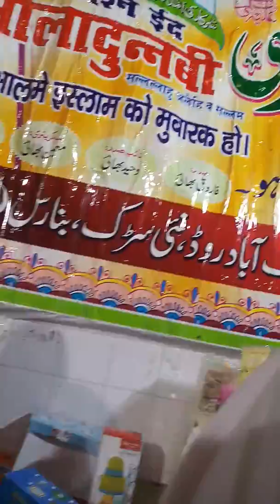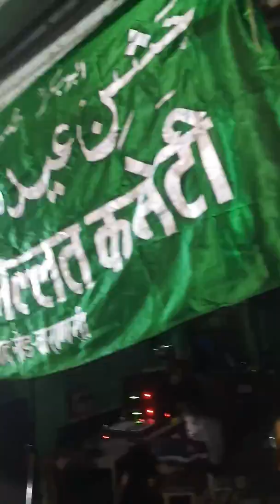Eid MEELAD sw 20.11.2018 Tue